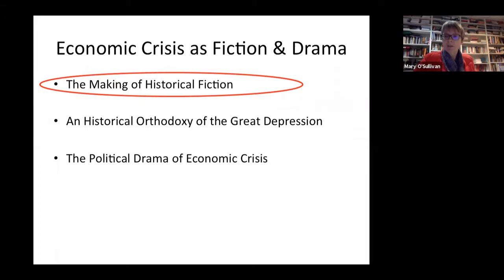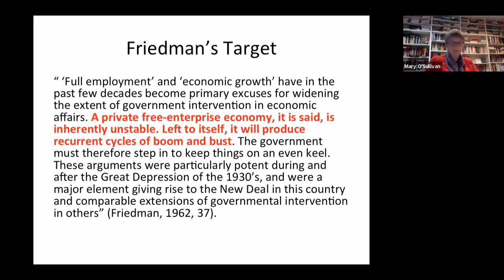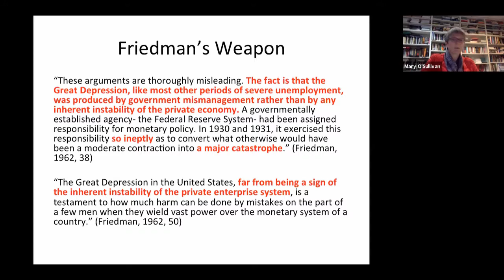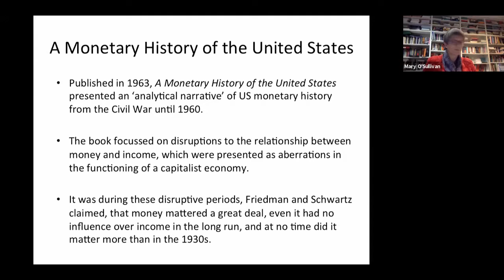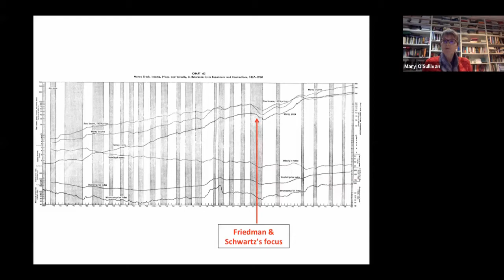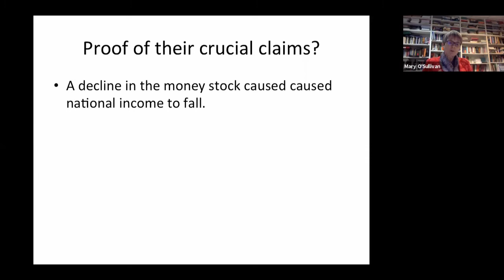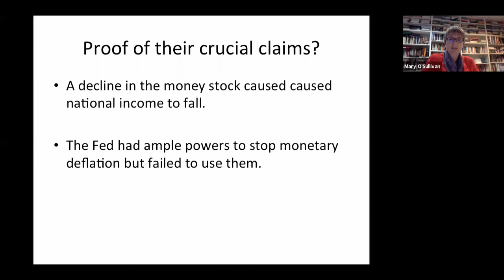The Making of an Historical Fiction - Mary O'Sullivan - (2/4)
On March 26th, 2020, the governor of the US Federal Reserve System, Jerome Powell, made an extraordinary declaration: ‘We’re not going to run out of ammunition’. In doing so, he sought to reassure Americans that the country’s central bank stood ready to take any action necessary to stem the mounting economic problems associated with the COVID-19 pandemic. He was not exaggerating: in a period of less than 3 months from late February 2020, the Fed injected nearly $3 trillion dollars into the US economy, more than it had injected in the five years following the global financial crisis of 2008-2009. Such bold action, taken with only a modicum of democratic oversight, seems to define a new normal not only for the Fed but for many of the world’s richest central banks. For those with a taste for dark humour, there is a profound irony to be enjoyed from excavating the origins of this type of radical monetarist interventionism. In this session, we will trace the intellectual justification for quantitative easing by central banks as a response to economic crisis to the arguments and evidence that Milton Friedman and Anna Schwartz mobilised in their 1963 book, A Monetary History of the United States. Second, we will review how their account gained extraordinary influence, fostering a remarkable consensus among prominent economists and economic historians about the lessons of the Great Depression. Third, we will consider how these lessons were substantially modified and adapted to new circumstances, initially during the financial crisis of 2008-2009 and subsequently in the context of the ongoing health crisis. In this way, we will think about the implications of our understanding of historical crises for dealing with crises in the present.